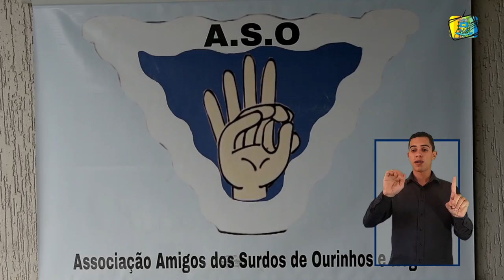Boletim Frente Parlamentar - ASO Associação Amigos dos Surdos de Ourinhos e Região